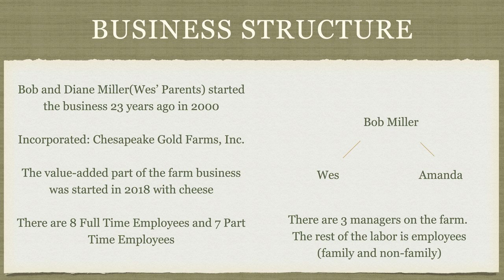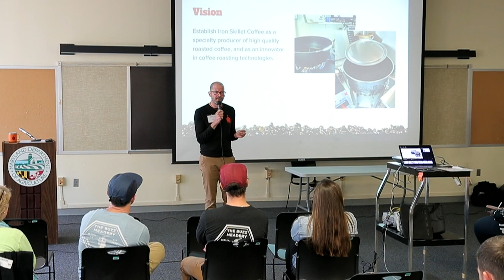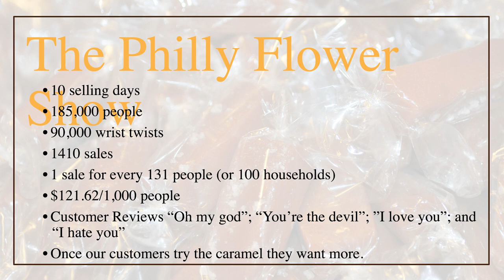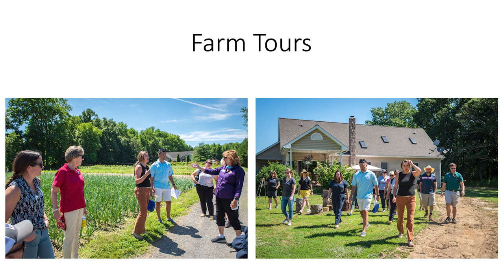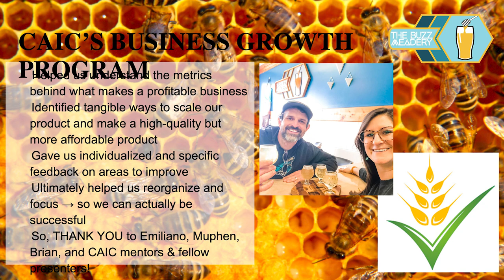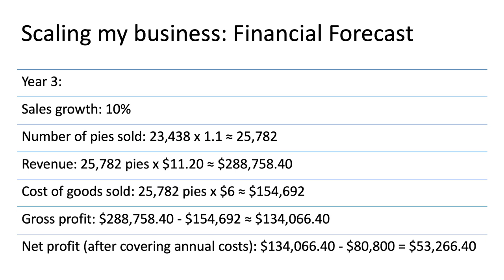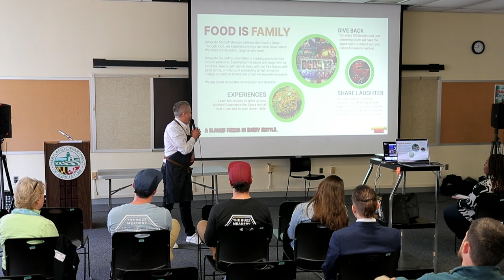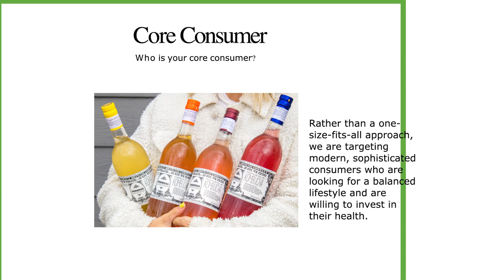Value-Added Producers Unveiled 2023 [FULL PRESENTATIONS]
The Value-Added Producers Unveiled was a one day event hosted in the Maryland Department of Agriculture on March 22.

We honored the hard work of 8 talented value-added producers who had been part of our Producers Growth Program. These producers presented their business growth plans and shared their experiences with the audience.

We heard from:

0:00 Wes Miller / Chesapeake Gold Farms
7:45 Jeff Smith / Iron Skillet
18:15 Brady Shuert / Hopes Caramels
30:49 Nikita Bocharov / Oksana's Produce Farm
38:32 Megan Hines / The Buzz Meadery
49:02 Amanda Williams / The Waterman's Wife
56:06 Kevin Atticks / Maryland's Secretary of Agriculture
1:03:43 Lee Smith / Gringuito Sauce
1:13:59 Gayle Galbraith / Fed Brew

During the event, attendees had the opportunity to network with industry leaders and meet service providers, buyers, and distributors. We were thrilled to have Maryland's Secretary of Agriculture, Kevin Atticks, as our special guest speaker, who gave remarks on the importance of supporting value-added producers as well as a wonderful Keynote Speech by Founder & CEO of Cureate, Kim Bryden.

This event was for anyone interested in learning about the value-added producer industry, including farmers, value-added producers, agriculture service providers, product buyers, and distributors. We look forward to growing this event in 2024.